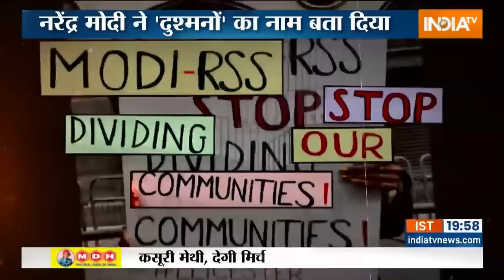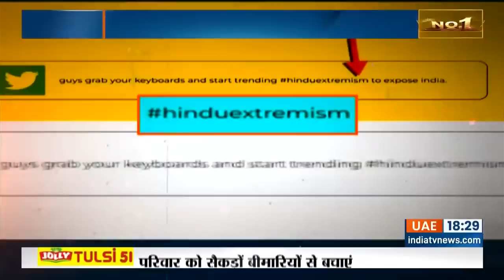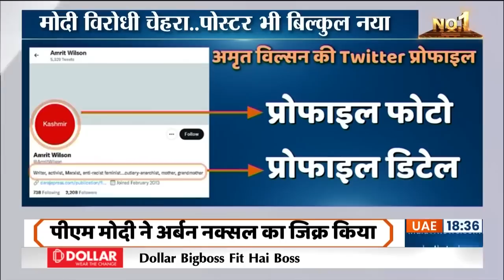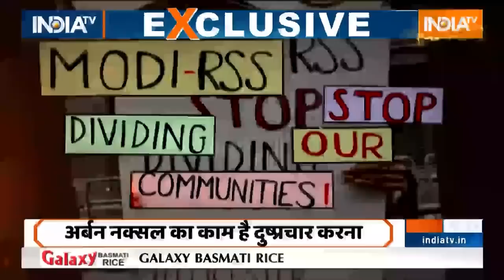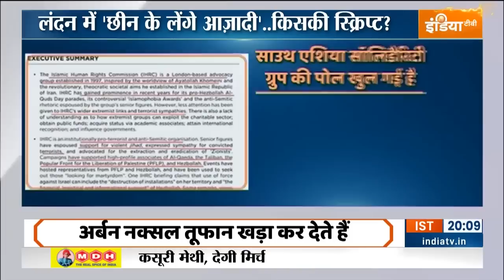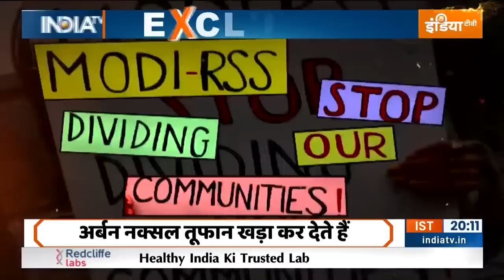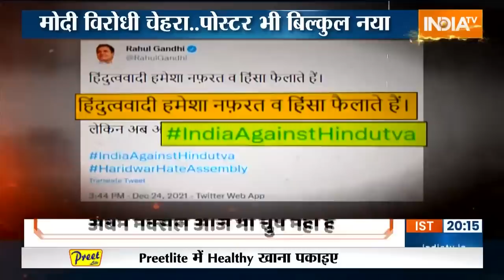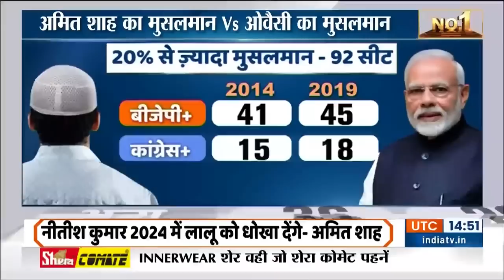Haqiqat Kya Hai | प्रधानमंत्री के खिलाफ युद्ध के मिल गए सबूत, Modi ने खुद बताया अपने दुश्मनों का नाम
Conspiracy against PM Modi | Narendra Modi ने 2 मिनट में दो बड़े राज़ खोल दिए हैं। भारत के ऐसे दो दुश्मनों की पहचान बता दी है..जिनसे सबको सावधान रहना है। PM Modi के खिलाफ एक बार फिर एक नई साज़िश की शुरुआत हो चुकी है। नए पोस्टर छपे हैं..नए तरीके से इसमें मोदी की पिक्चर फिट की गई है। जानबूझकर हिन्दू मुसलमान वाला नैरेटिव सेट किया गया है। जानिए कौन है जो प्रधामंत्री के खिलाफ रच रहा है बड़ा षड्यंत्र।